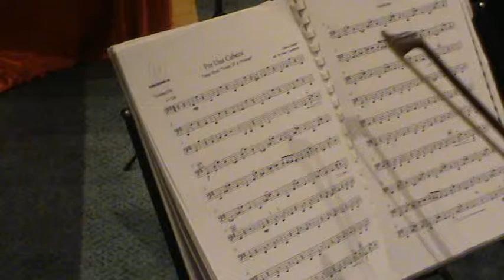Por Una Cabeza String Quartet@The Landmark Macau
Respire a Real Tune!
We are an experienced wedding music company in Hong Kong.